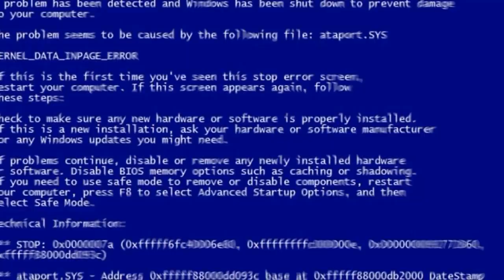TEMOS DE PROTEJER O OUVO !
SA PARADA É MOH DIFICIL HEIN
✖ Informação Do Video Em Baixo ✖

➸ Thumbnails: Eu
➸ Banners: Eu
➸ Avatares: Eu
➸ Montages \ Edits: Eu

♠ Minecraft ♠

➸ Nick: DznZipper
➸ Textura Usada Hoje: 16x Sexi PvP Pack
➸ Servidor Onde Gravei Hoje: play.cubecraftgames.net

➸ Skype: EsquecidoPvP

♥ Parcerias ♥